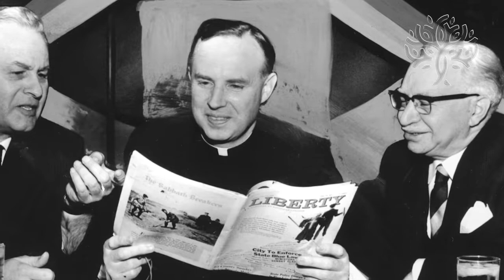Honoring Fr. Treacy